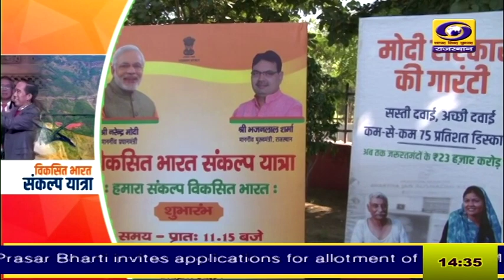JaipurNews : viksitbharatsankalpyatra की जयपुर के शास्त्री नगर में हुई शुरुआत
कार्यक्रम में विधायक गोपाल शर्मा, महापौर मुनेश गुर्जर सहित अन्य अधिकारियों ने लोगों से योजनाओं का लाभ उठाने का किया आह्वान, यहां पर केंद्र सरकार की योजनाओं की लगाई गई स्टॉल्स पर पंजीकर किया गया